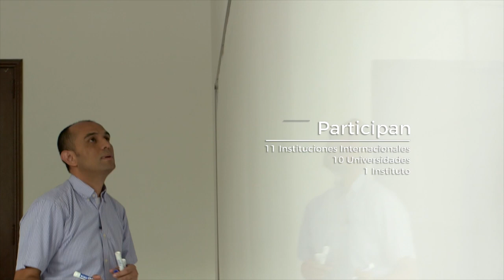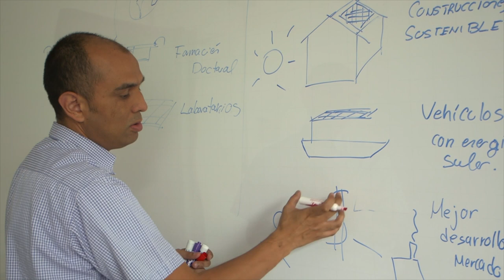Colombia Científica – Alianza Energética 2030